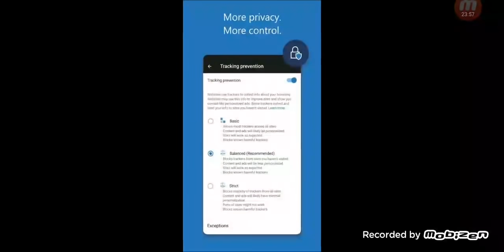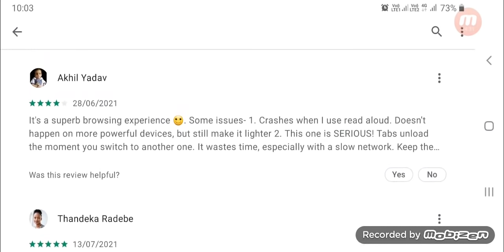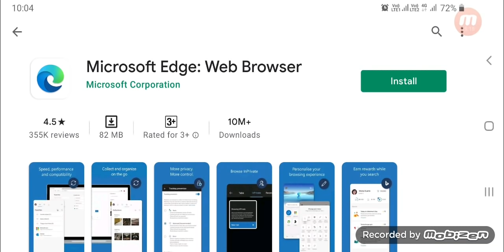How to use microsoft edge web browser in mobile phone playstore